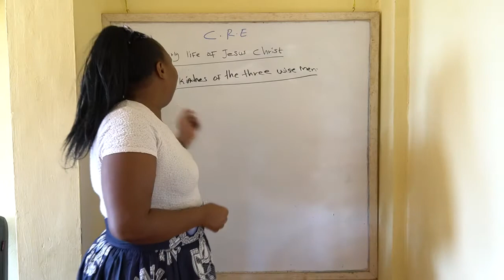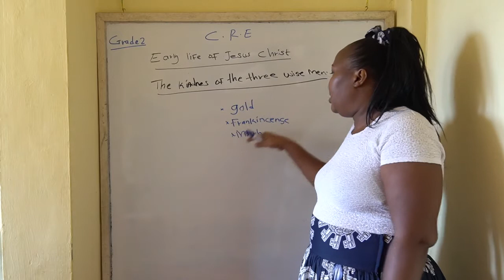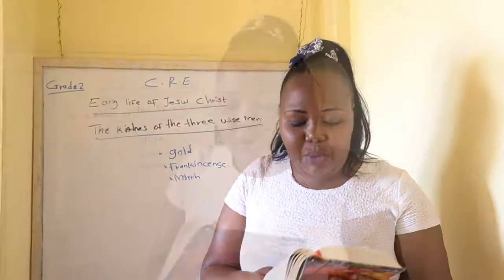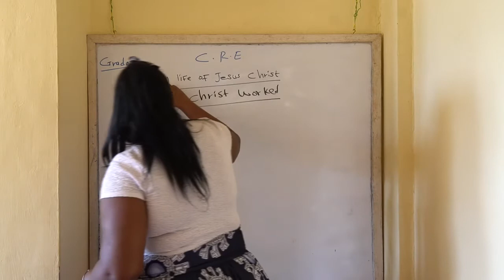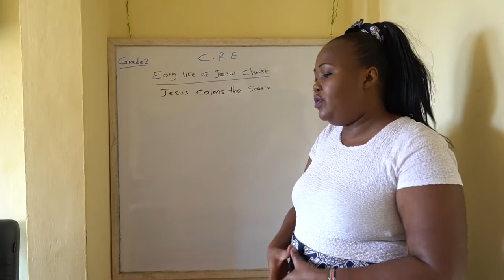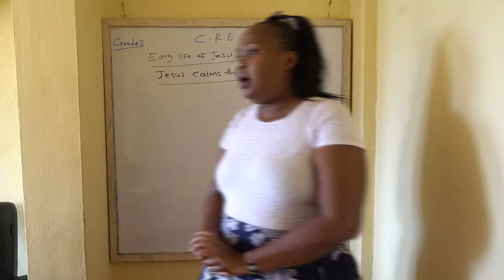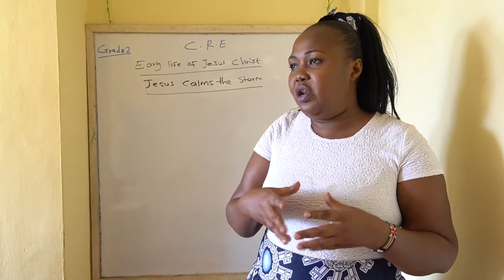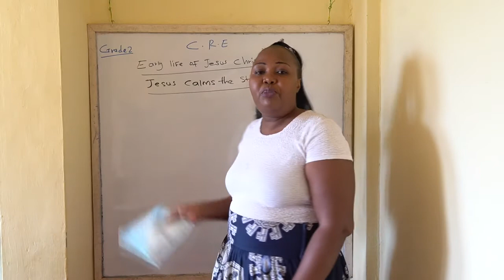Green Garden Academy Grade 2 CRE Early Life of Jesus Christ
Green Garden Academy
C.R.E

Early life Jesus of Jesus Christ